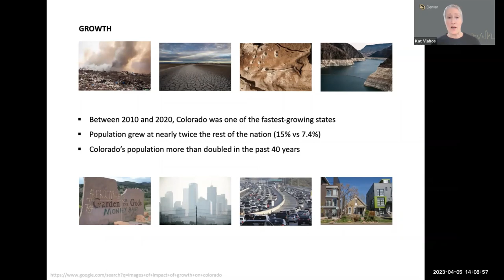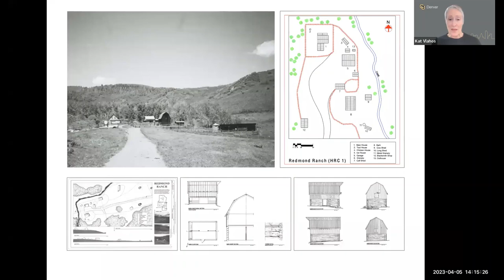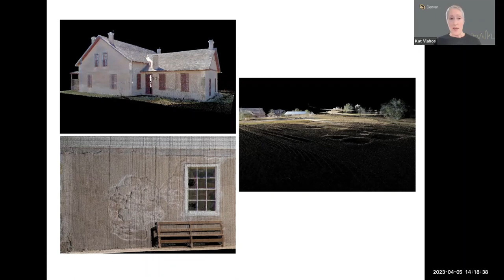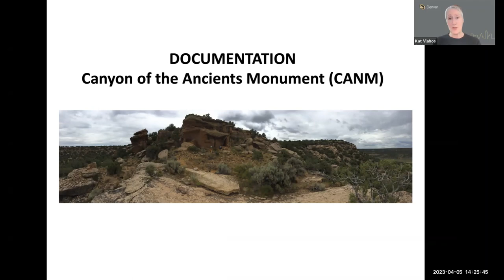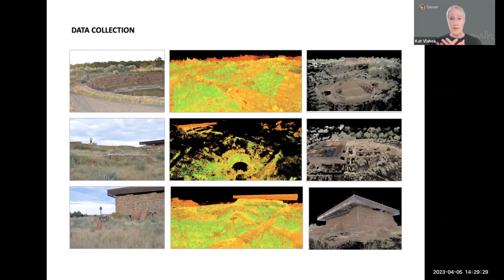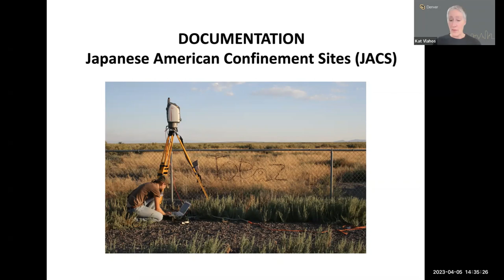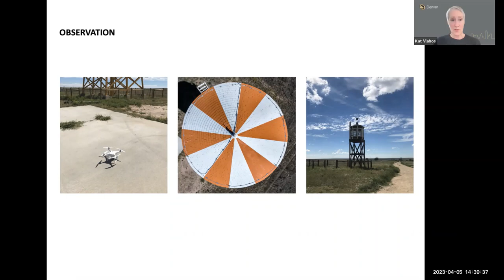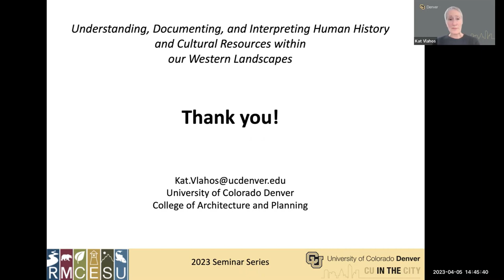Vlahos 4 5 2023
Kat Vlahos, Professor of Architecture and Historic Preservation at the University of Colorado Denver,  shares how the building long-term partnerships and building innovative methods together is key to documenting the many landscapes that define the American West.